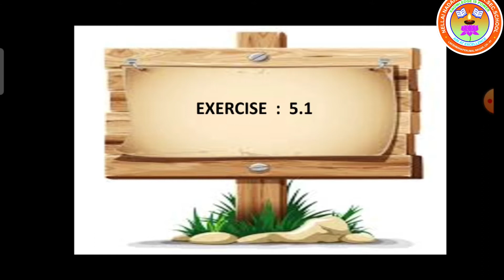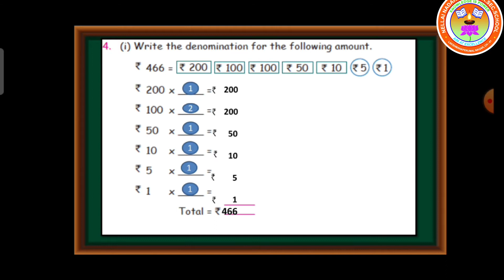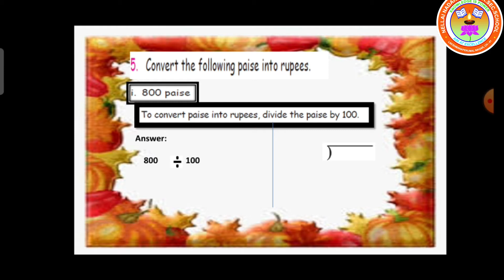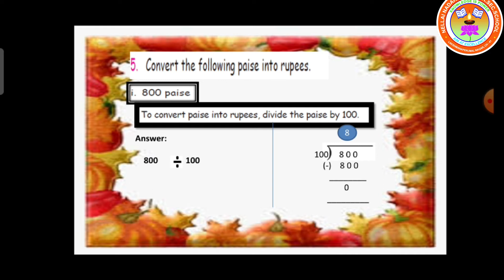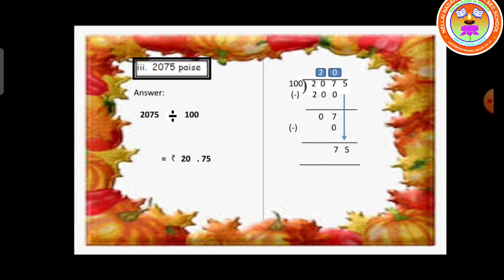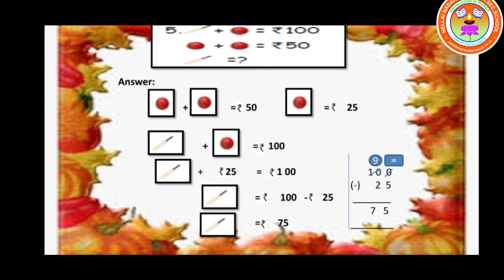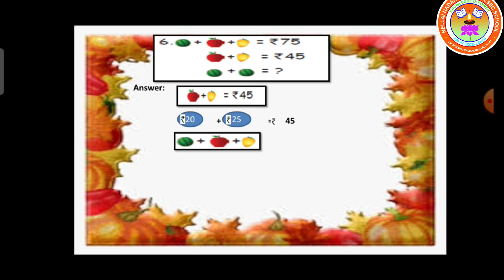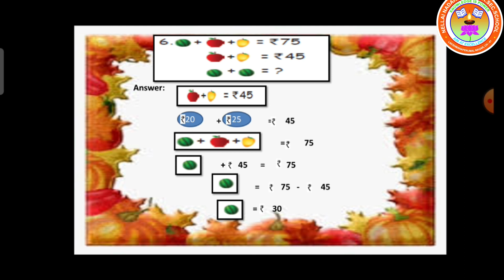STD-4 MATHS TERM-3 CHAPTER-5 MONEY (PART-2)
CHAPTER-5
MONEY (PART-2)
EX:5.1